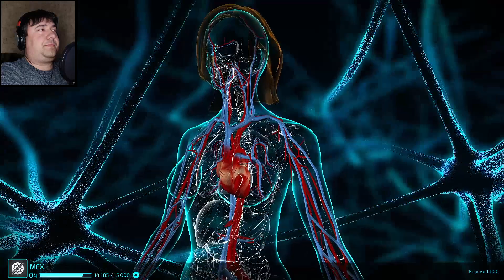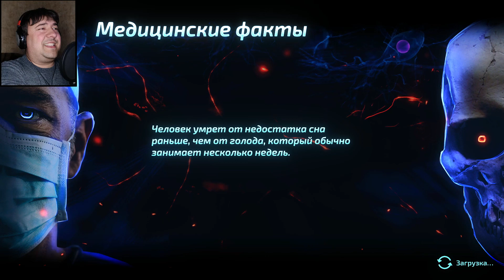КАК ТАК! НИКОГО НЕЛЬЗЯ ВЫЛЕЧИТЬ! ► Bio Inc Redemption #3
Славка вместе с Вами прошёл длинный путь - от водителя эвакуаторщика и дальнобойщика, от владельца бизнеса, и наконец подался в медицину, стал врачом. Вместе с Вами Славка будет лечить пациентов от болезней, которые будут появляться у них, выписывать рецепты, назначать лекарства, процедуры.
В дальнейшем мы сами станем тем безумным ученым, который наоборот будет вселять в человека новый вирус, чтобы убить его!

Bio Inc Redemption это сложный биомедицинский симулятор, в котором вы выбираете Смерть или Жизнь. Создавайте невероятные болезни, чтобы поиздеваться над своей жертвой или перейти на сторону медицинской бригады, чтобы выявить болезнь и найти лекарство, чтобы спасти своего пациента.